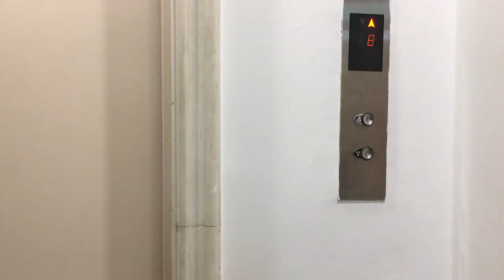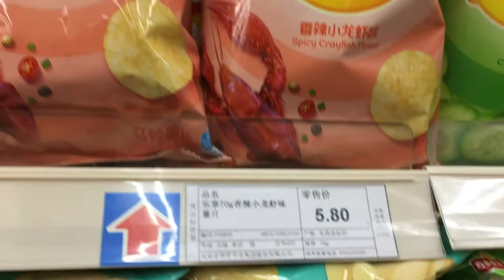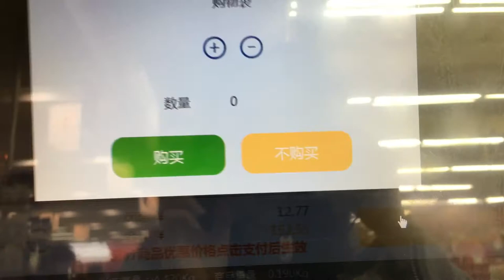Life in the time of coronavirus| Is life back to normal in Beijing, China?| Quarantine day 92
How is the life in your area? Have a look at mine.